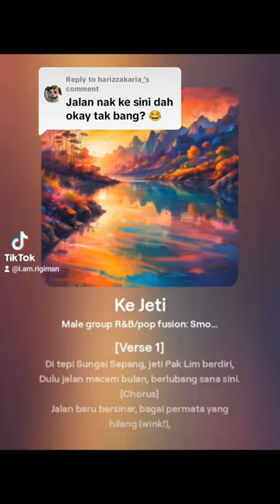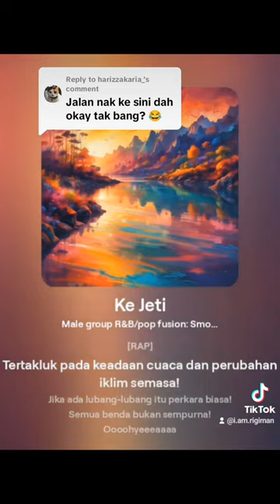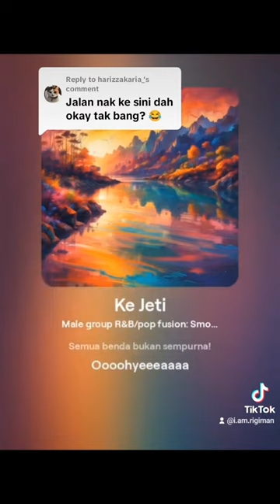Jalan Ke Jeti Pak Lim